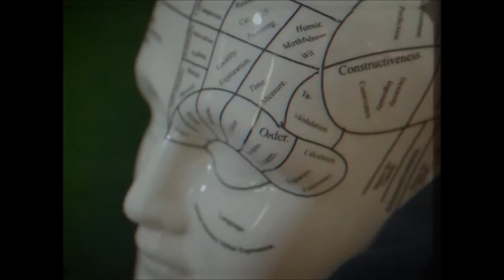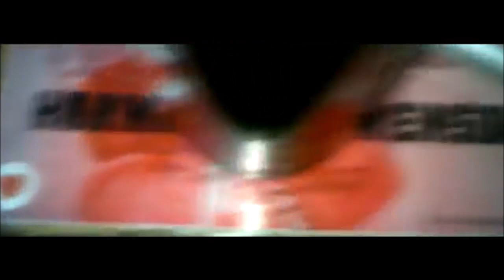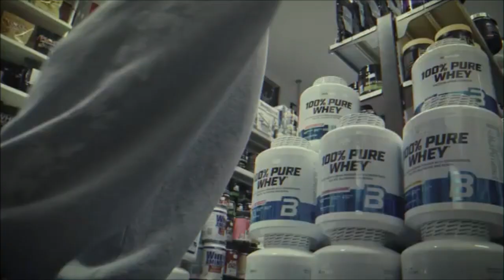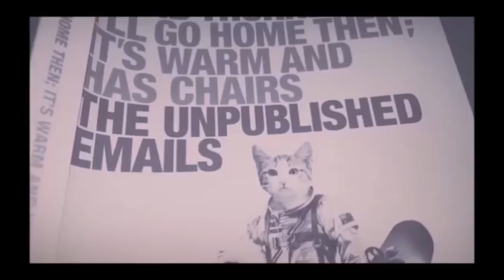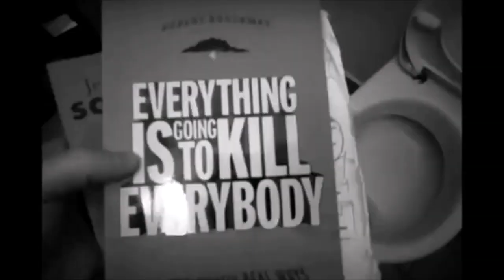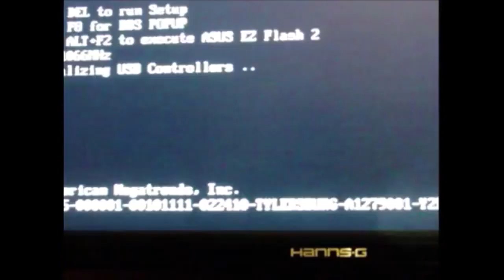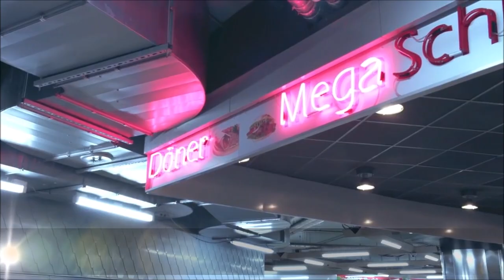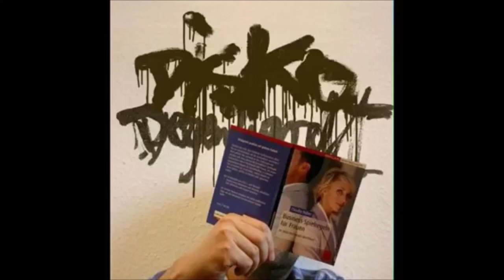Perlen des Sprechgesangs, Vol. 1: VANDALISMUS / DEGENHARDT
Supported Vandalismus! ✌

KOPFNICKEND DURCH DAS JAHR 2020 - DER SAMPLER - Ab dem 11.12.20 kostenlos erhältlich!
Mehr Infos in den nächsten Wochen hier im Community-Bereich und in den Instagram-Stories ✌